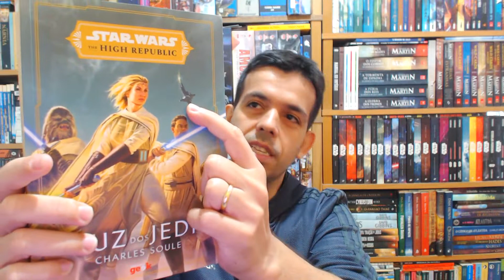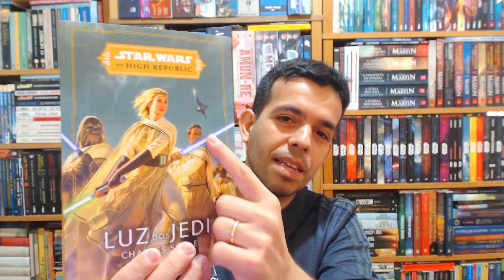Resenha - STAR WARS THE HIGH REPUBLIC - LUZ DOS JEDI - Leitura 355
Na Alta República, a organização absoluta dos Jedi é colocada à prova diante de uma catástrofe que extrapola sua capacidade de controle e pode custar bilhões de vidas. Serão eles capazes de reverter os danos resultantes desse desastre e garantir a sobrevivência dos cidadãos livres da galáxia?